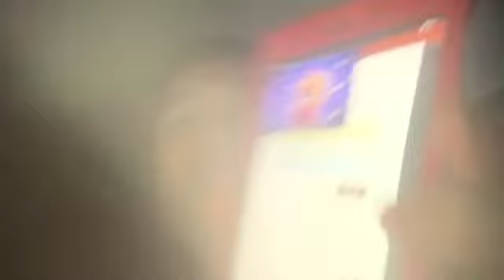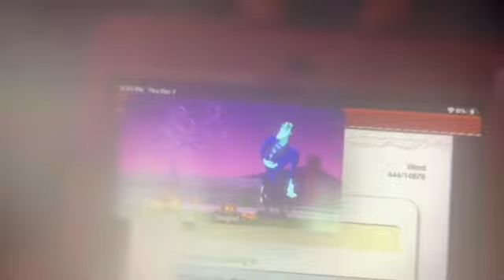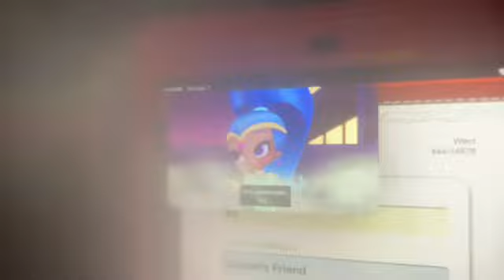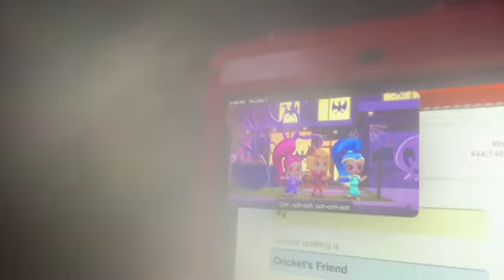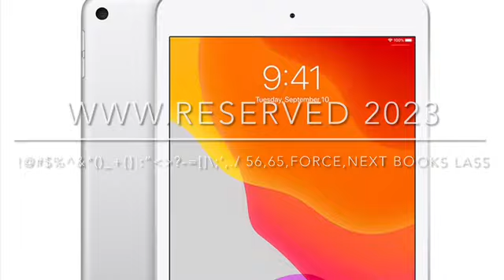NEW Short Kobe and iPad Raven’s Sweetie Problem - Saturday December 9,2023